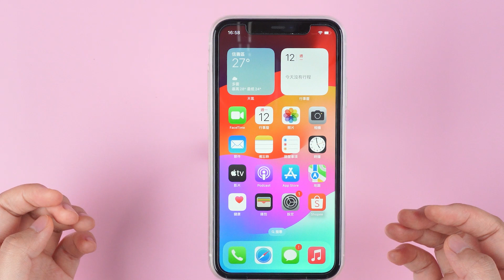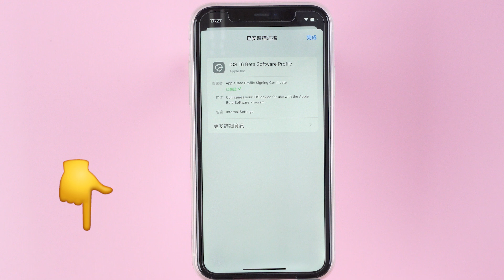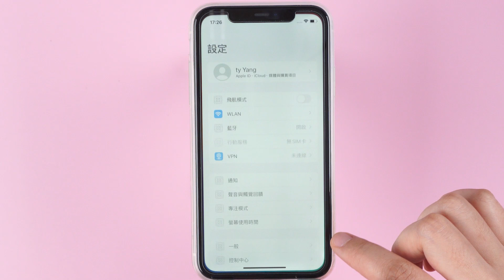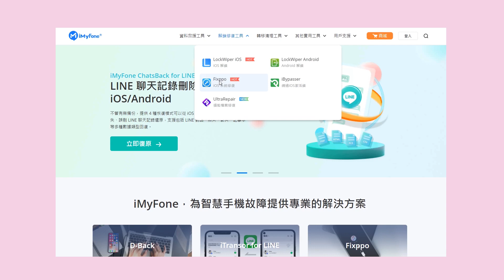【詳細教學】iOS 17 Beta 重磅登場！一分鐘教你 iOS 17 Beta 下載！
大家期待已久的iOS 17 Beta終於登場了！iOS 17帶來了一系列令人期待的新功能，本影片將介紹 iOS 17 Beta下载的 4 種方法，讓你順利完成 iOS 17 Beta 更新！

👉影片內容：
0:00   iOS 17 Beta 下載
0:35   升級前的準備
0:53   方法1：加入 Apple Beta Software Program
1:44   方法2：加入 Apple Developer Program
2:17   方法3：直接下載 iOS 17 Beta 描述檔
2:55   方法4：使用 iMyFone Fixppo 一鍵升級iOS 17 Beta

更多精彩文章資訊：
🚀【iOS 17 Beta下载】5 種方法輕鬆將 iOS 17 Beta 描述檔下載
🚀 iPhone無法更新？彙整iOS無法更新的症狀和解決方法！
🚀 iPhone 過熱發燙？快速解決iPhone 14/13/12/11發燙問題！